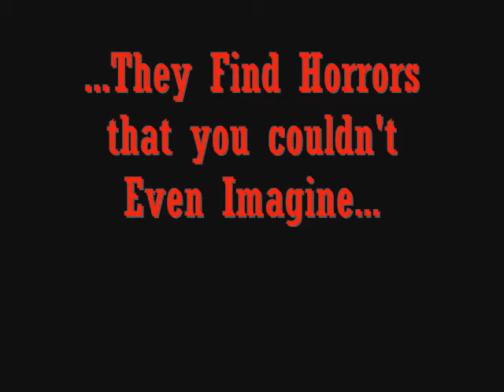Troll Hunt Trailer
Trailer for the film.